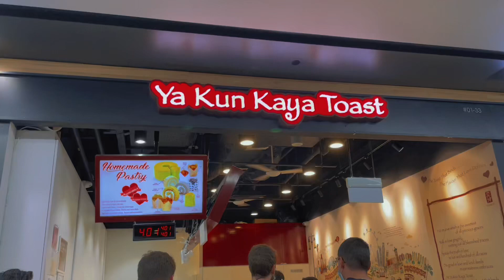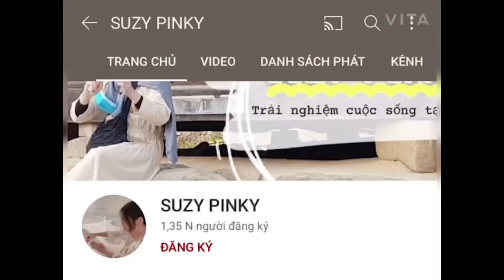Suzy đi ăn món ăn sáng ưu thích của người singapore#dailyfoodvlog